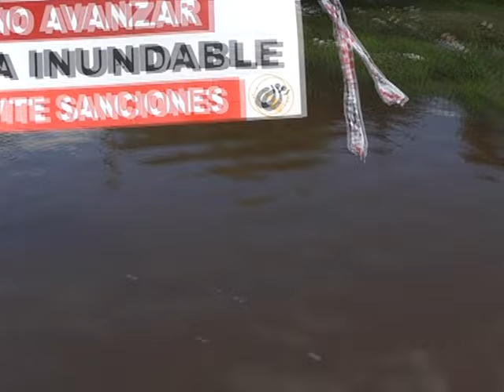PROBLEMAS HIDRICOS IFFLINGER